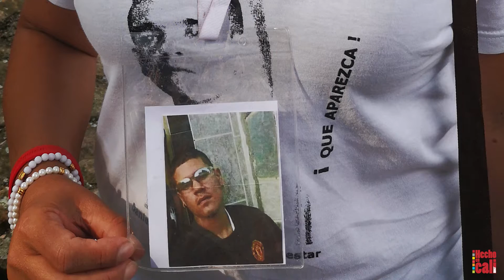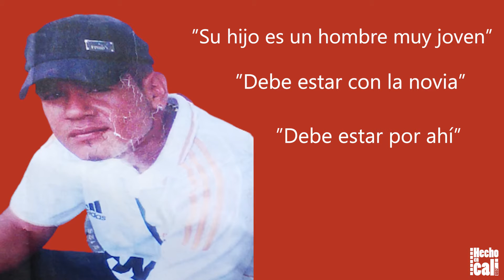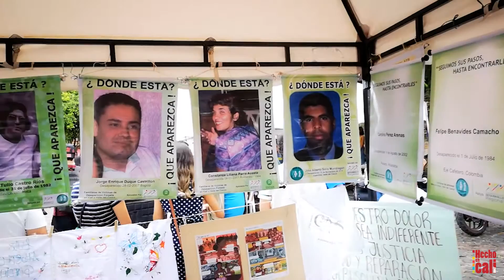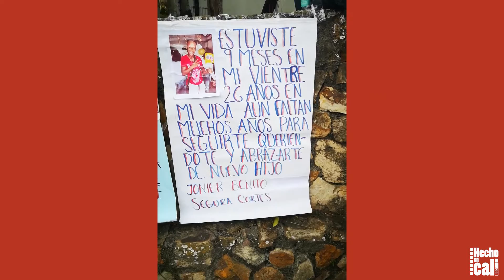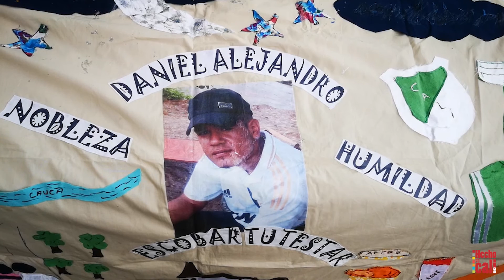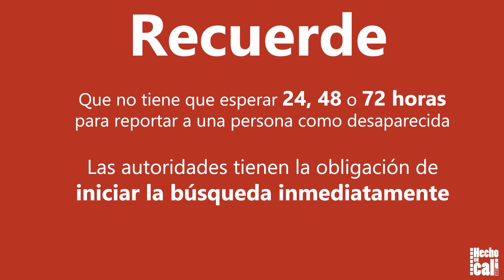Desaparecidos Desaparición Forzada en Colombia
La desaparición forzada en Colombia no es una práctica exclusiva de actores armados en medio del conflicto. Es una tragedia que persigue a miles de familias en el país y que buscan, muchas de ellas por años, a sus seres queridos y a la verdad.

Sólo entre enero y agosto de 2021, Medicina Legal reporta más de 2 mil casos y a septiembre 1, aún no se sabe del paradero de 60 personas desaparecidas en marco del Paro Nacional